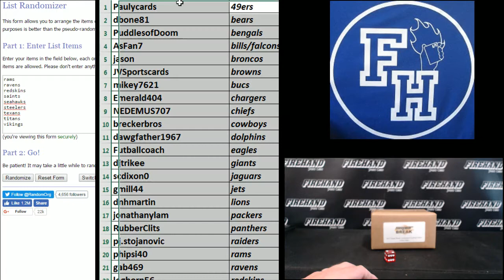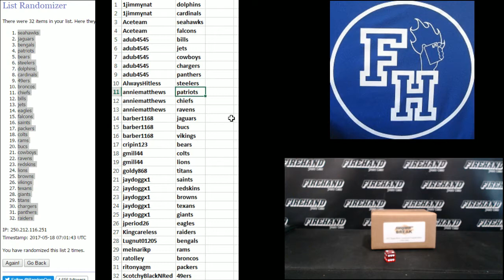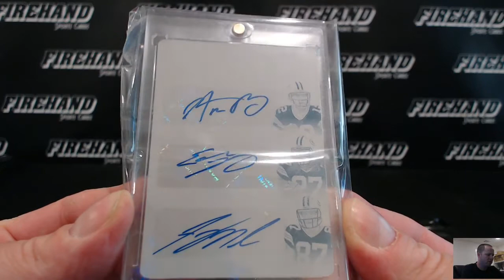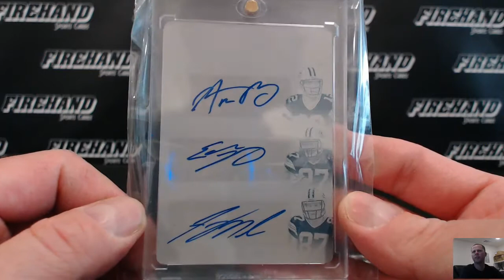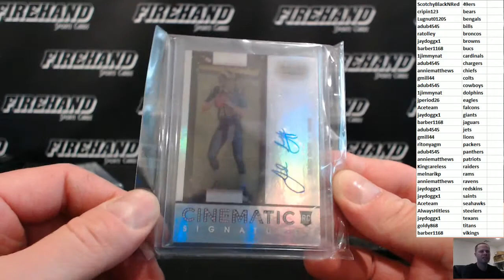2017 Super Break Football Touchdown Edition 2 Box Case Break RT #3 ~ 5/17/17